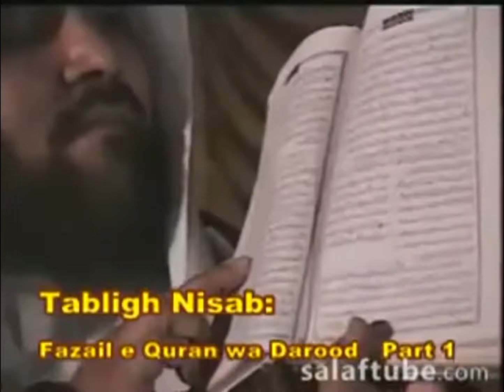002-141: Fazail Quran: Quran ka ghalat Tarjuma aur Tafsir by Muhammad Zakariya Kandhlawi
Clip 002-141 from Series-Tablighi Nisaab By Shaikh Meraj Rabbani
Fazail Quran (Fazail Amaal): Quran ka ghalat Tarjuma aur Tafsir kar rahe hain Maulana Muhammad Zakariya Kandhlawi:
Fazail Amaal - Fazail Quran: Page 55